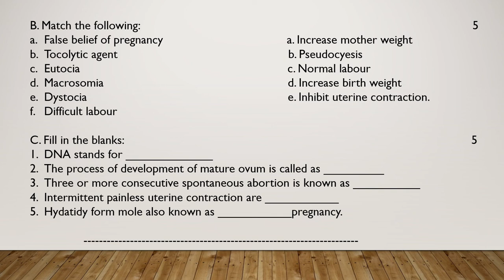DGNM Board Examination 3rd Year Midwifery & Obstetrical Nursing July'17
Diploma general nursing midwifery and obstetrical gynecology annual exam, model exam, board exam, these questions helps DGNM students to prepare well for all examinations